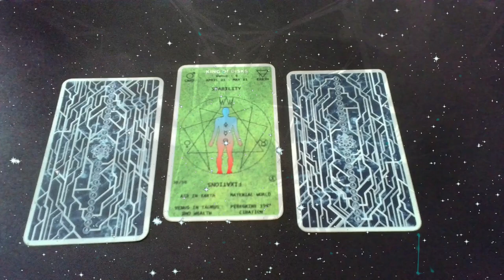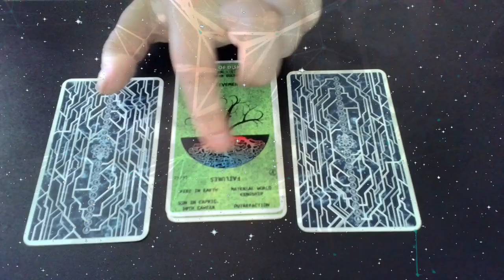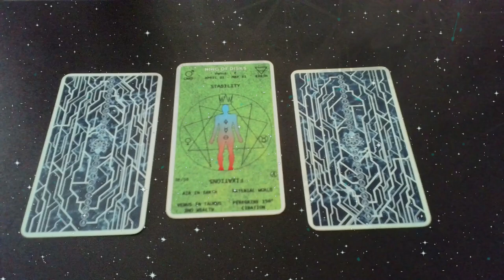3-card readings 08/21/2024